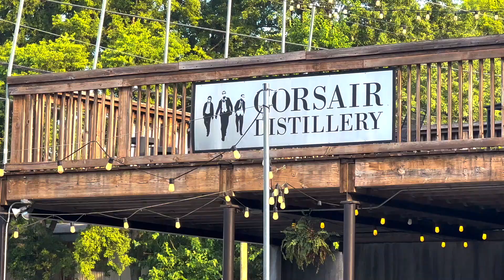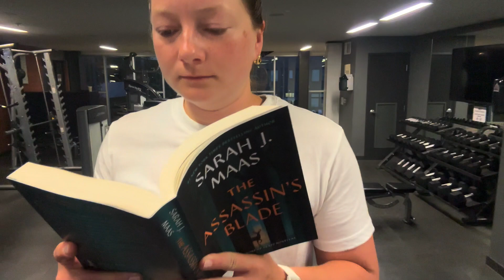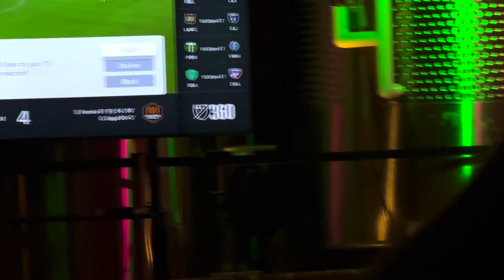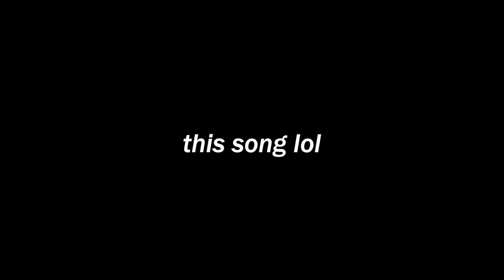happy and feel back on track (WEEKLY VLOG)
life is getting better and better and these vlogs are becoming more routine. i now upload on thursdays, so that is the vibe. i want to start making the vlogs a little more interesting but i am unsure on how to do that. i am lovvvvvving the summer weather, it has minimized my depression a lot!!! so that is great. the days are flying by, life is crazy, and i have a lot going on. i am excited for whats to come, and i genuinely believe the Lord has great things in store. as always, thank you for watching, i love you guys, and i will have another video ready next Thursday!!!